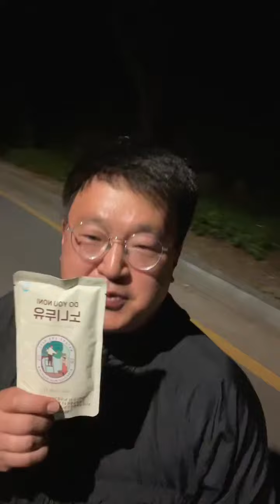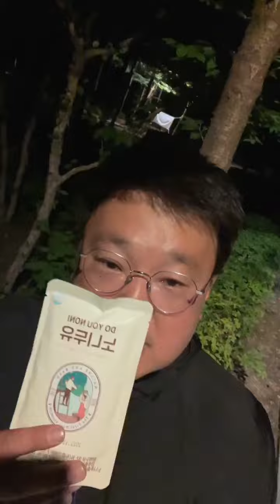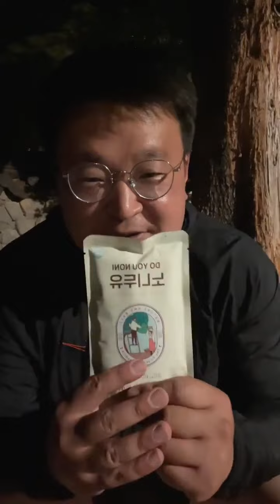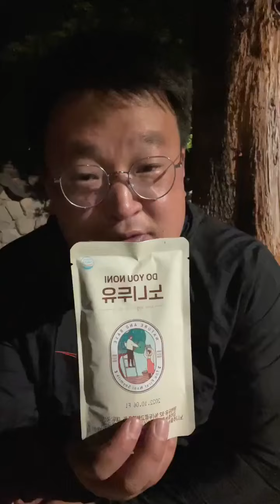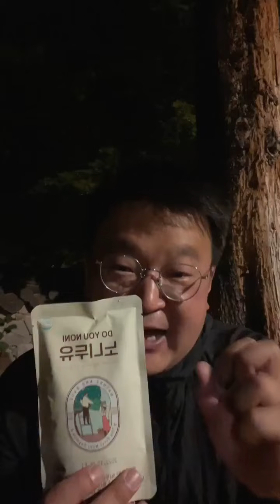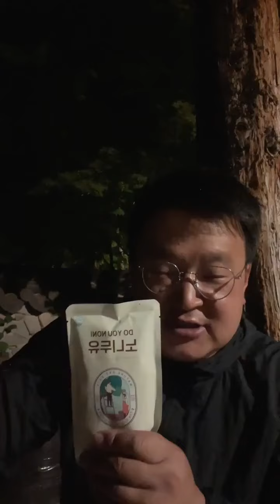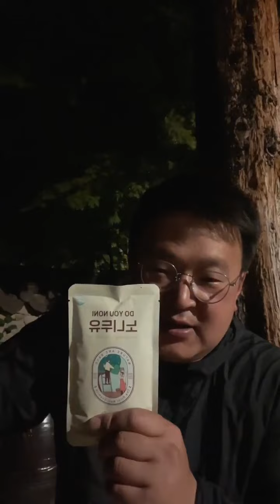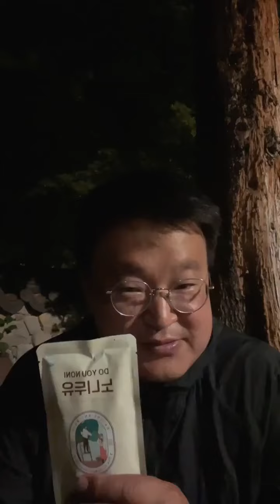220613 행동하는 주상우의 남다른 라이브 #5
안녕하세요, NATURE&BASE 주대표입니다 :)